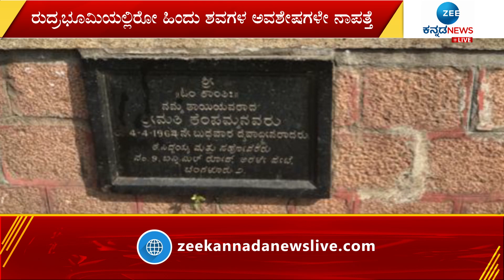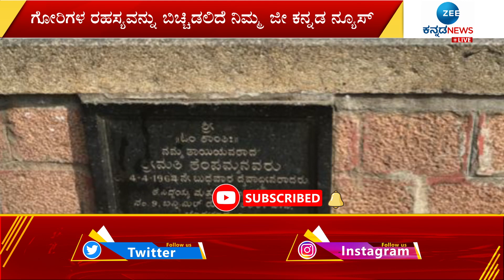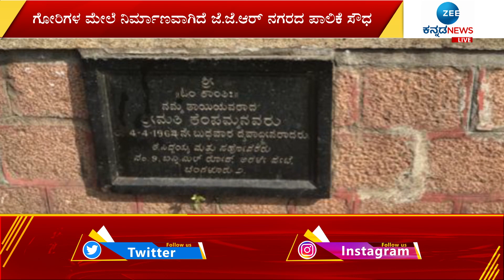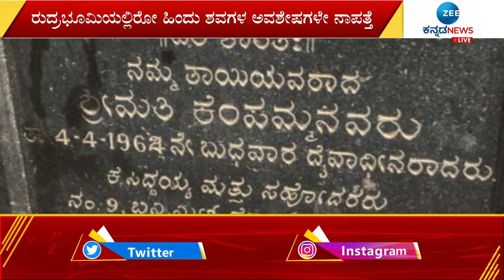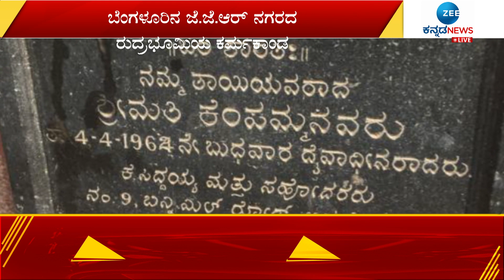ರುದ್ರಭೂಮಿಯಲ್ಲಿರೋ ಹಿಂದೂ ಶವಗಳ ಅವಶೇಷಗಳೇ ನಾಪತ್ತೆ|| ZEE KANNADA NEWS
ಗೋರಿಗಳ ಮೇಲೆ‌ ನಿರ್ಮಾಣವಾಗಿದೆ ಜೆ.ಜೆ.ಆರ್ ನಗರದ ಪಾಲಿಕೆ ಸೌಧ
ಬೆಂಗಳೂರಿನ ಜೆ.ಜೆ.ಆರ್ ನಗರದ ರುದ್ರಭೂಮಿಯ ಕರ್ಮಕಾಂಡ
ಗೋರಿಗಳ ರಹಸ್ಯವನ್ನು ಬಿಚ್ಚಿಡಲಿದೆ ನಿಮ್ಮ ಜೀ ಕನ್ನಡ ನ್ಯೂಸ್